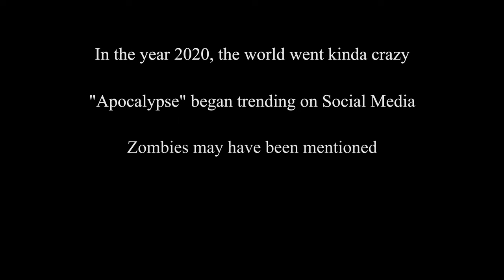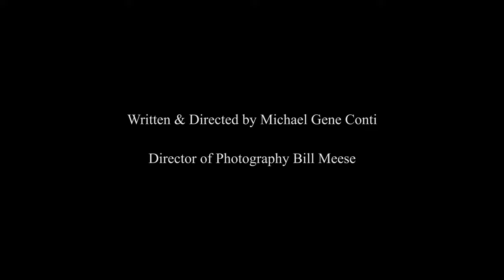Hashtag Apocalypse: What's Up With Todd? - Episode 3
When the end went viral, their followers became deadly...

A short series about two men who take their Social Media VERY seriously.

Written & Directed by Michael Gene Conti
Director of Photography Bill Meese
Starring Julian Curtis • Michael Gene Conti • Derek Mio